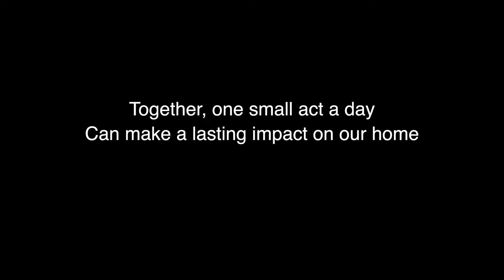Cat Janice - The Ocean (for you)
With love, from Cat Janice and The Global Environment Media

Here are ten ways you can make a small difference every day.

1. Carpool whenever you can! Or use public transportation. This cuts down on carbon emissions.
2. Use biodegradable and reusables instead of plastics! Beeswax wraps are a cheap way to make a difference and they make great gifts.
3. Turn off the lights when you leave the room!
4. Plant flowers around your home. Not only are they pretty but they attract pollinators!
5. Support your local farmers and shop locally! The USDA has a public list of certified farmer's markets where you can find the closest one near you.
6. Bring your own bags to the grocery store!
7. With a quick Google search, you’ll find lot’s of DIY ways to reuse old clothes.
8. Support and use organic food and cleaning supplies! Pesticides and fertilizers are not only bad for you, but terrible for the environment. They poison the underground aquifers and kill pollinators.
9. CLEAN your plastics and glass before you recycle them! Recycling centers often THROW OUT dirty recyclables.
10. DONATE and VOLUNTEER at a reputable group that supports the environment! Here are some groups I follow: Global Environment Media (GEM) and Milky Wire

Featuring Dante Frisiello on guitar
Produced by William Ipsan, Catherine Ipsan